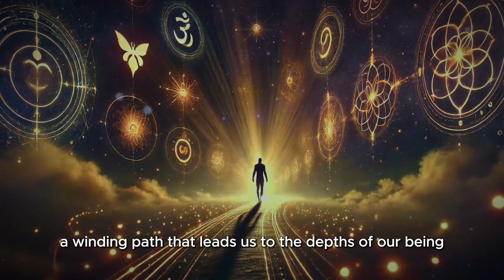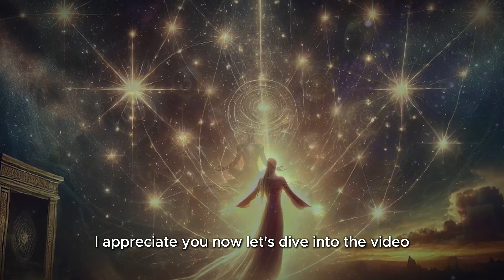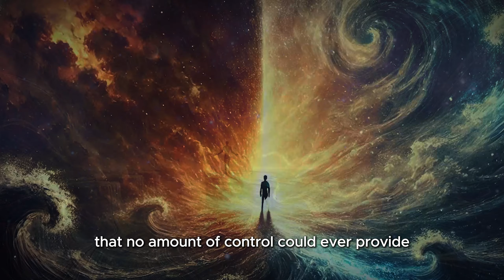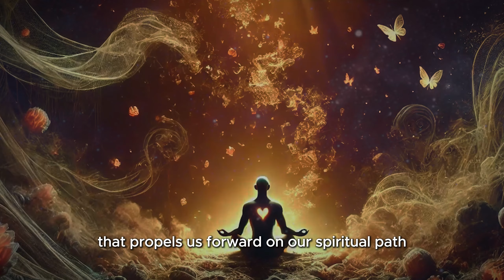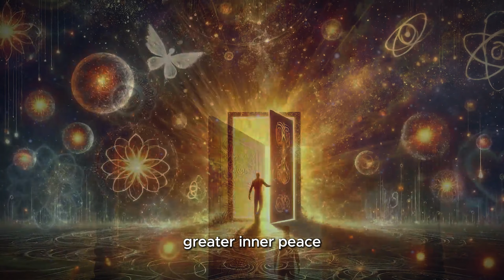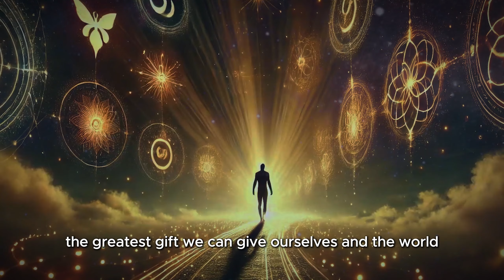9 Things That Conscious Spiritual People Slowly Give Up During Their Spiritual Awakening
Here are 9 things that spiritually transcending chosen ones will move on from during and after isolation.

What are your thoughts? Do share your experiences and insights in the comments below.